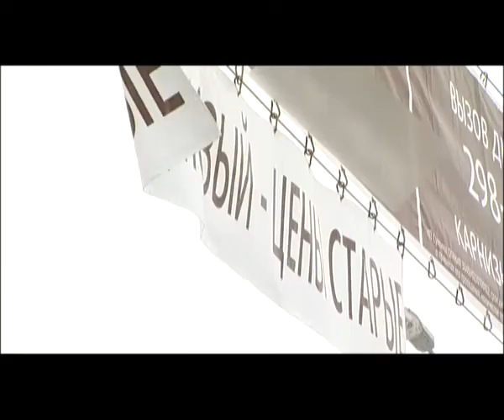В Перми начался демонтаж рекламных растяжек